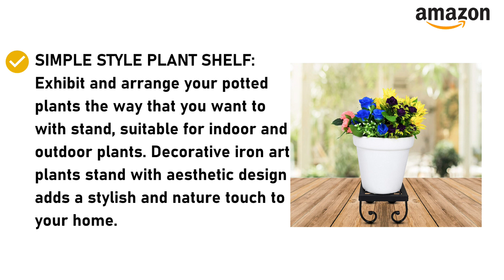HINS Black Iron Metal Planter Stand for Bulky & Heavy Planter for Indoor & Outdoor Gardening Black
You Can Buy From Here (☞ﾟヮﾟ)

HINS Black Iron Metal Planter Stand for Bulky & Heavy Planter Without Pot Set of 1 for Indoor & Outdoor Gardening (1) I Plant Stands for Indoor Balcony I Plant Bench I Plant Stands I Pot Stand Single

    Design - Elegant house floor planter stand reflects minimalist which is inspired by the classic mid-century style. Well fits to most home decor and furniture
    High Quality - Both Indoor planter stand and flower pots are made of wrought iron material, with powder coated paint, rustproof and durable.
    Floor Protecting Plant Holder – It comes with smooth and curved corners, protects the floor from damage. The best plant stand for indoors and outdoors. Pefect decor for the living room, bedroom, dining room, entryway, office, kitchen, balcony, deck, patio in apartments, condos, or homes
    BEST QUALITY, STRONG AND DURABLE - The surface of the pot holder/pot stand is rust-proofed and it can be used for a longer time
    The elevated indoor potted plant stand can make watering easier and give the plant a better space to grow
    Please allow 1-2cm errors due to manual measurement
    Note : Flower Pots, Planters only for display.These are not included with Stand
HINS Iron Metal Planter Stand For Heavy & Bulky Planter Stand For Without Pot (Black) Set of For Indoor & Outdoor Gardening Home & Garden Decore Planter Stand For Table Top Decorative Garden Planter Stand For Indoor Gardening Planter & Iron Metal Stand For Pots Vase Planter Stand Indoor Planter I Large Plant Stand Pot Stand Planter Stand Plant Stand Pot Holder Planter Stand HINS Brings You The Most Elegant Looking Metal Pot Stand For Durable And Long Life Pot Stands For Your Lovely Garden Space, Office And Home. Housewarming Gift. This Beautiful Metal Pot Will Take Center Stage With Its Sprawling Design When Planted With A Plant. The Metal Pots Are Painted With Powder-Coated Paint That Will Protect Allowing You To Switch Out Plants Depending On Your Mood Note- Monitors Are Not Calibrated Same, Item Color Displayed.